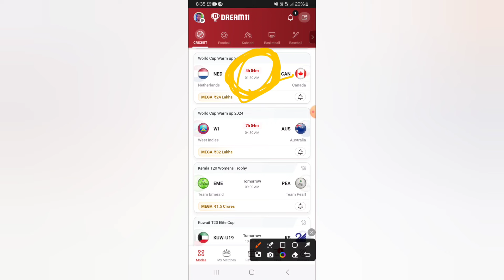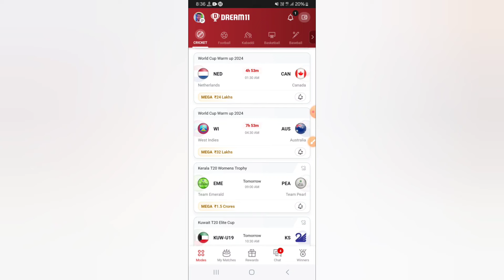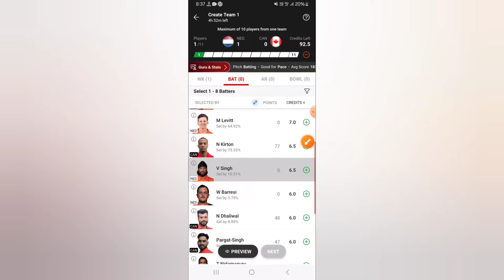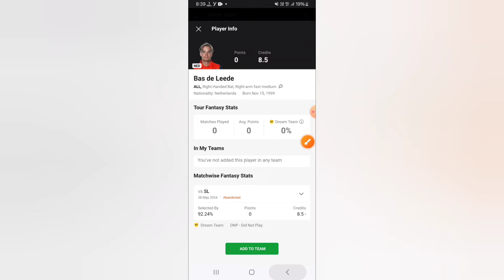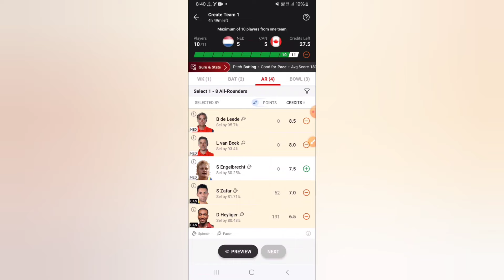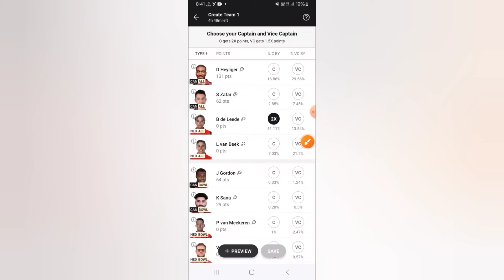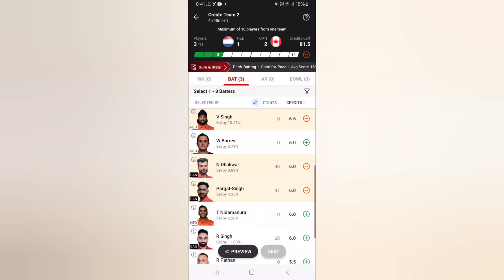NED vs CAN Dream11 Team|| Netherlands vs Canada|| ned vs can dream11 prediction, live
Netherlands vs Canada dream11 prediction|| ned vs can 11th match